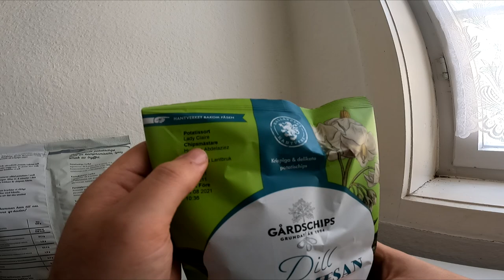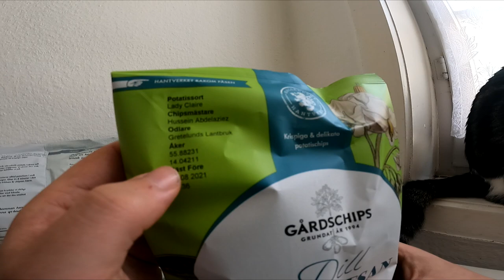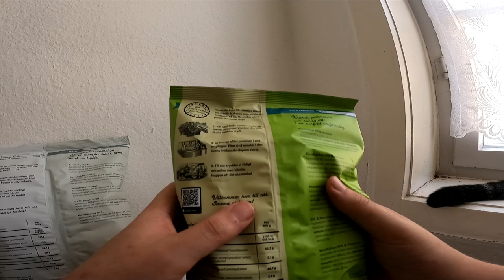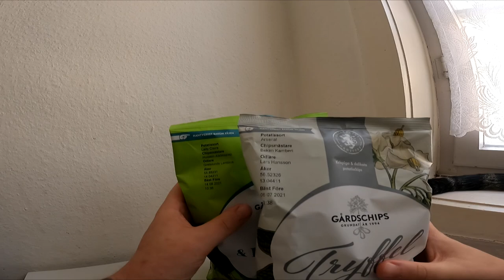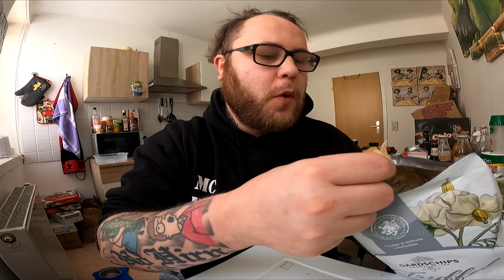Ramses Kitchen | Gardschips Dill Parmesan / Trüffel Chips